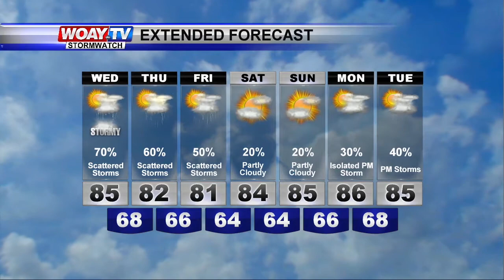Stormy Wednesday Ahead